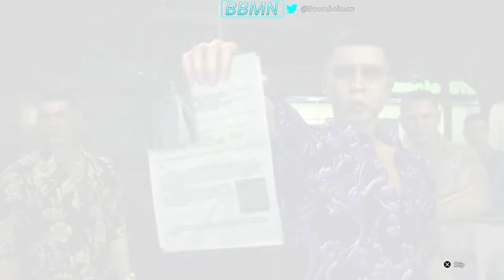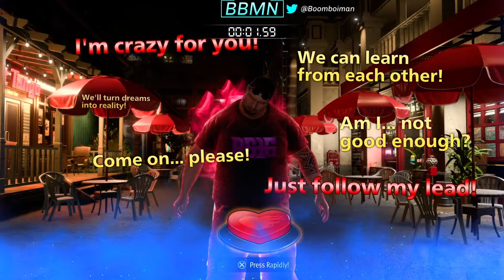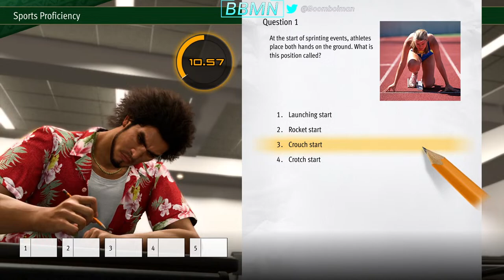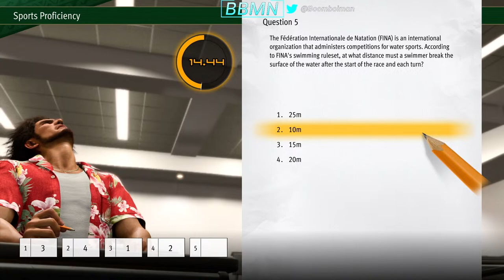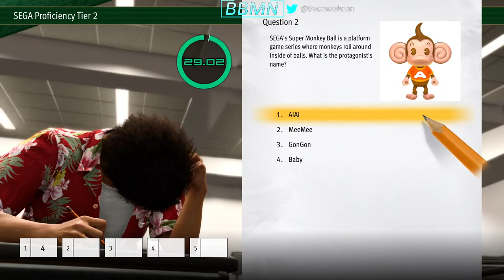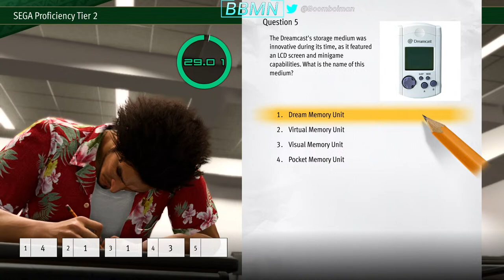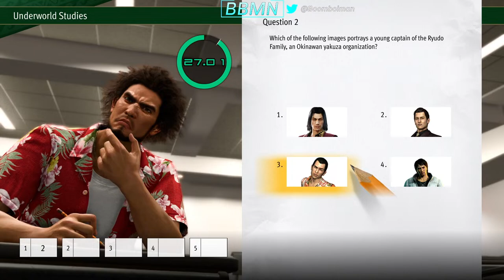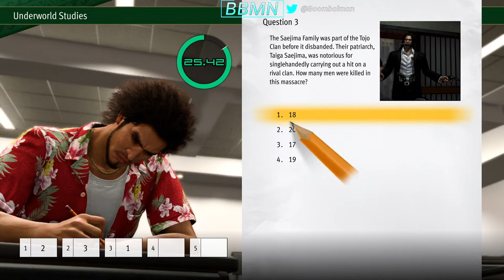We're BACK // LAD: Infinite Wealth #8 [Live]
Been too long since the last one, so let's get into it 😤

FUN FACT: If you're willing to contribute to the channel, you can donate - it's never required, but always appreciated!